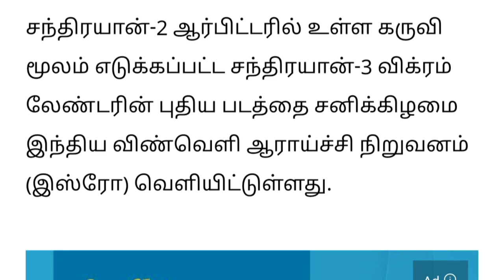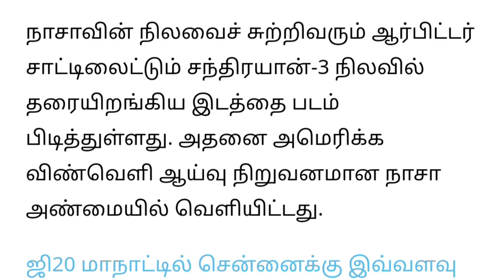சந்திரயான் 3க்கு உதவிய சந்திரயான் 2 விண்கலம்..! பரபரப்பு தகவல் | isro | Chandrayaan3 | latest news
இஸ்ரோ வெளியிட்ட பூமியின் செல்பி | aditya l1 mission| isro latest news| Chandrayaan3 | tamilnadu news
சந்திரயான் 3 தரையிறங்கிய இடத்தில் ... புள்ளி மாதிரி... நாசா அதிர்ச்சி | isro | Chandrayaan3 | tamil